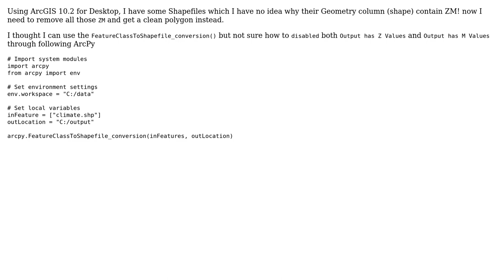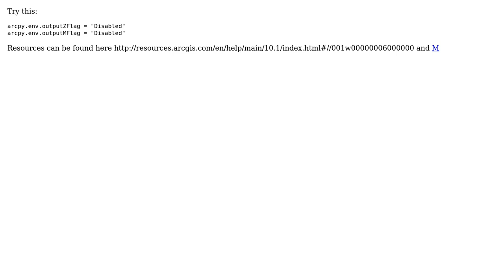GIS: Removing ZM From Geometry Column Polygon Using ArcPy?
With thanks & praise to God, and with thanks to the many people who have made this project possible! | Content (except music & images) licensed under CC BY-SA | Music | Images & others | With thanks to user TsvGis user Suffii user PolyGeo and the Stack Exchange Network Trademarks are property of their respective owners. You are responsible for your own actions.